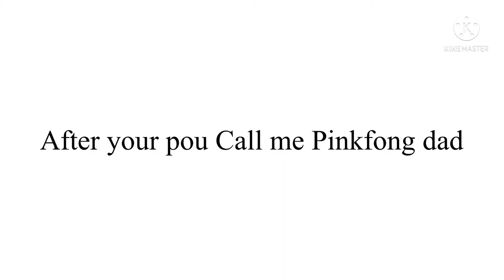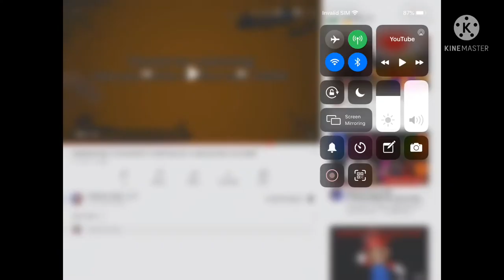Pinkfong Ground pou and gets grounded ￼